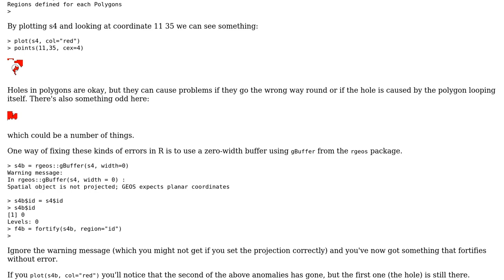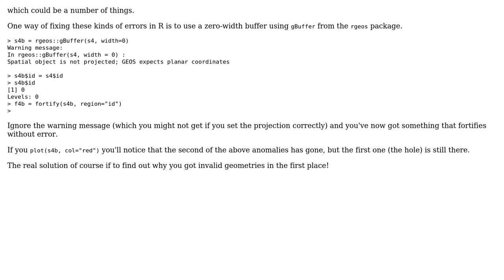GIS: R error fortifying dataframe from shapefile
With thanks & praise to God, and with thanks to the many people who have made this project possible! | Content (except music & images) licensed under CC BY-SA | Music | Images & others | With thanks to user Spacedman user PolyGeo user pacomet and the Stack Exchange Network Trademarks are property of their respective owners. You are responsible for your own actions.